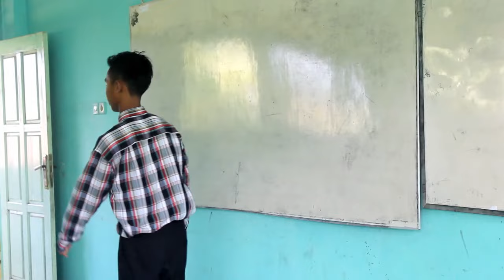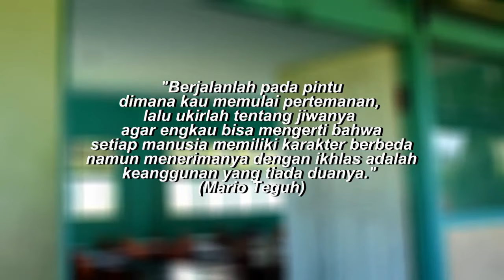6 rival SMAN1 Masbagik Lombok Timur NTB. Film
alien art media